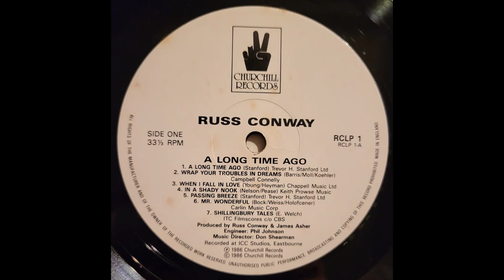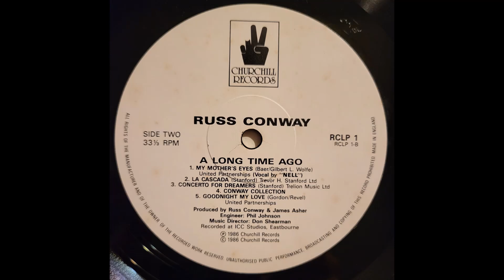Mr Wonderful (Russ Conway) - 1986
Another track from 'A Long Time Ago'.